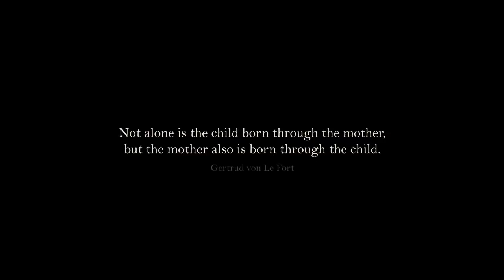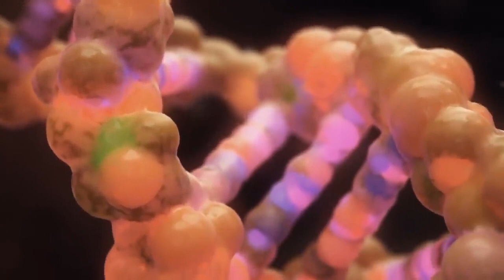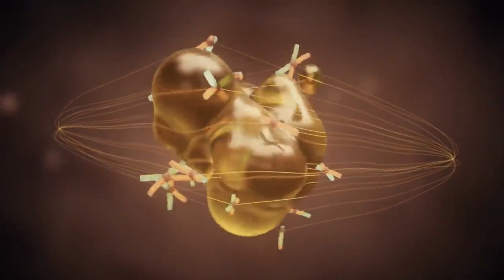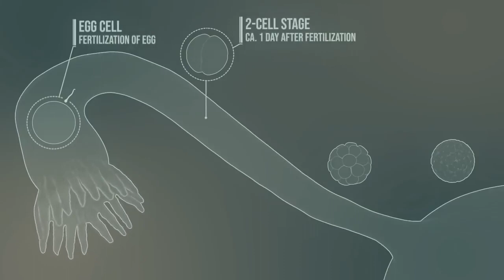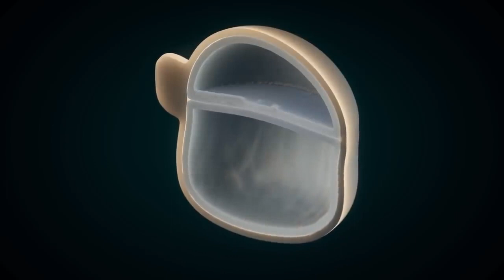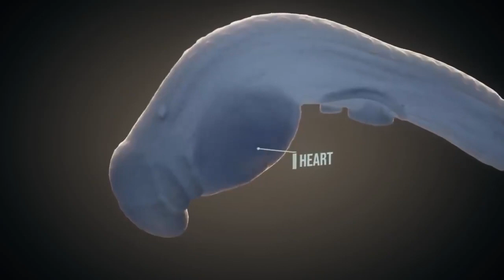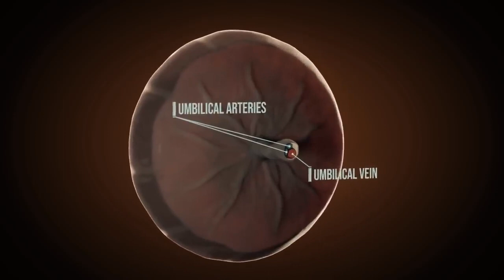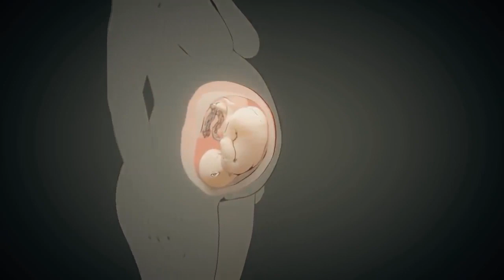Pregnancy-How a Wonder is Born! (Animation)